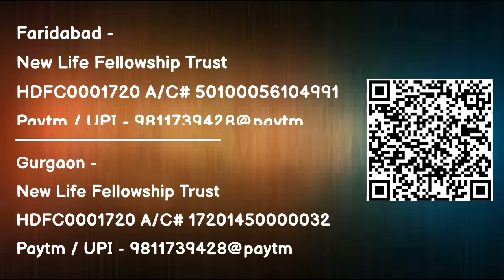The Great Hug for Life | जीवन के लिए गले लगाना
​@pastorsamarpan God gave the Israelites gold out of nowhere. But did they handle it well?

{Faridabad 11 AM}
{Gurgaon 6 PM}

YouTube - @pastorsamarpan (repository of all messages with sermon headers)